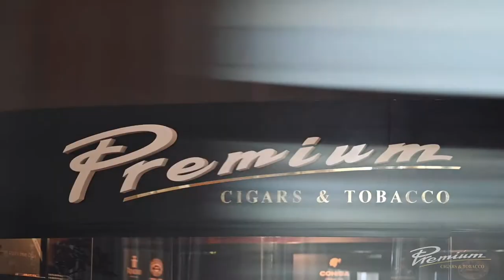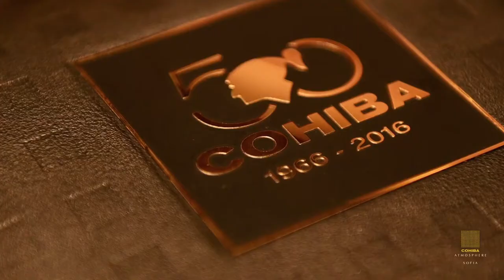Kaliman Caribe retail presentational video 2021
Kaliman Caribe presents retail boutiques under the brands Premium Cigars&Tobacco, La Casa del Habano and Cohiba Atmosphere in Bulgaria